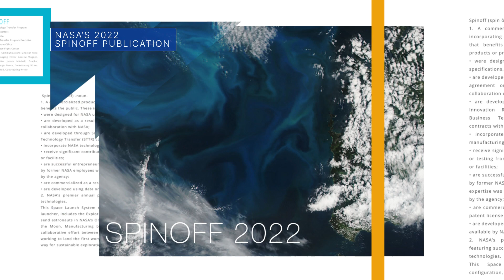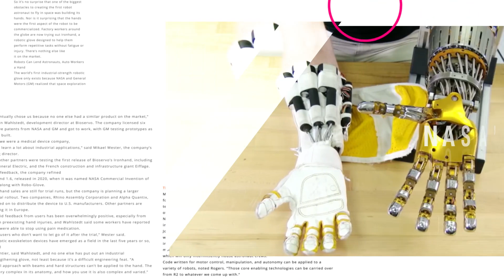The Webb Space Telescope Reaches Its New Home on This Week @NASA – January 28, 2022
The Webb Space Telescope reaches its new home, remembering our fallen heroes, and testing a VIPER in the sand … a few of the stories to tell you about – This Week at NASA!